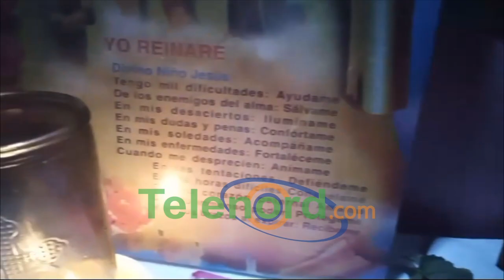Familiares de joven asesinado en Pueblo Nuevo SFM realizan encendido de velas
San Francisco De Macorís.- Los familiares de un joven asesinado en el sector Pueblo Nuevo,  realizaron un encendido de velas clamando justicia por la muerte de su pariente.

Los familiares de Alexander Paulino, quien fue asesinado la madrugada del domingo 18 de febrero, en el sector Pueblo, critican que las autoridades no hayan dado respuestas ni ningún tipo de alerta para atrapar a los implicados.